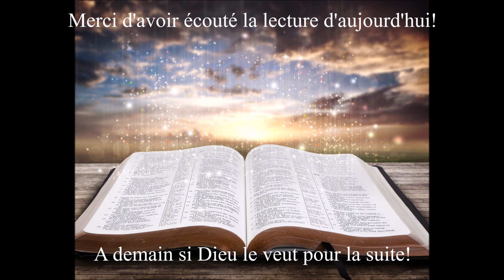Écoute des Évangiles du 17 Janvier